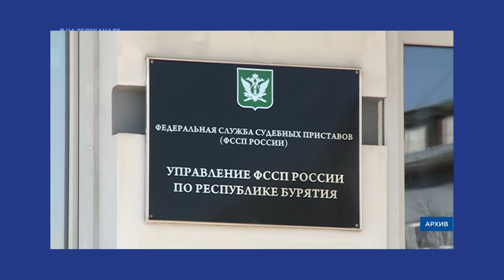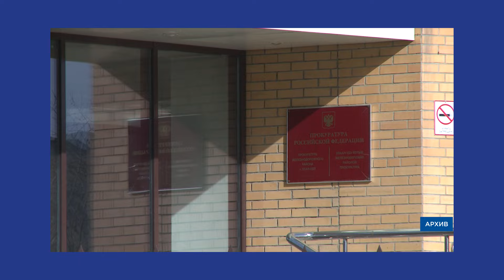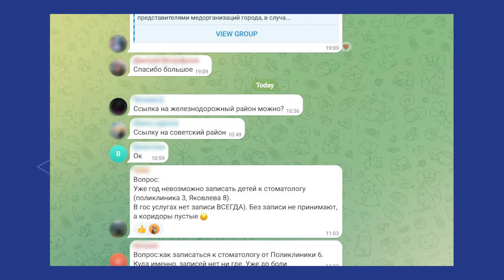Главное за день: в Бурятии убили женщину, лишили детей алиментов и создали мед. чаты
- Вчера в Улан-Удэ убили женщину.
- Еще одно убийство в селе Курумкан.
- Улан-удэнские приставы забыли проиндексировать размер выплат алиментов и задолжали двум детям 230 тысяч рублей.
- Уланудэнцы больше не будут выбирать депутатов горсовета.
- В Бурятии создали медицинские чаты для помощи пациентам.